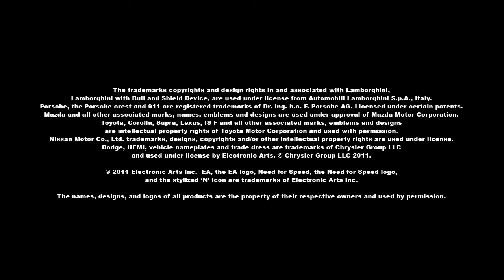Need for Speed World - Trailer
Need for Speed World - Trailer (Gamescom 2011)

Looking for this game? you'll be playing in a couple of minutes. for SpeedBoost Points! Buy. Download. Play. But cheaper!